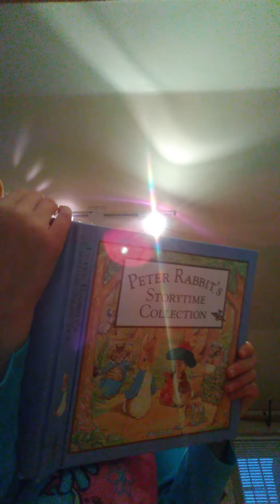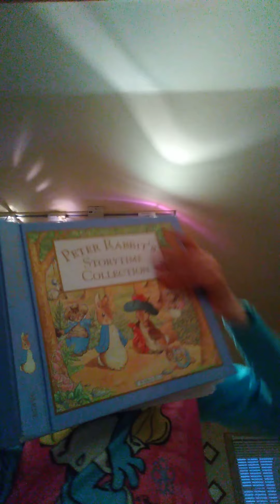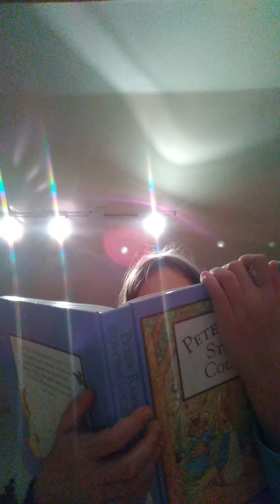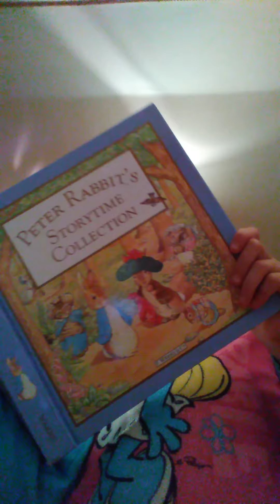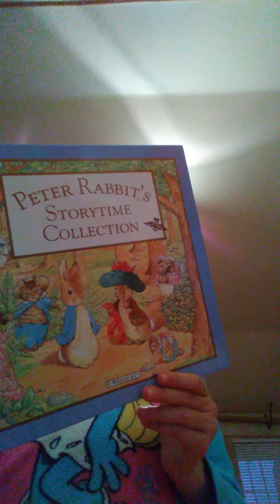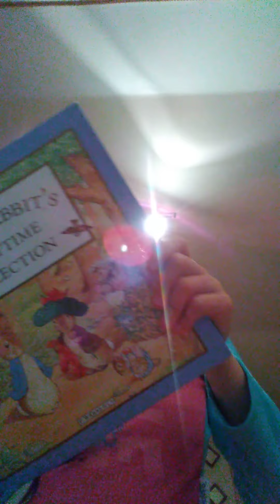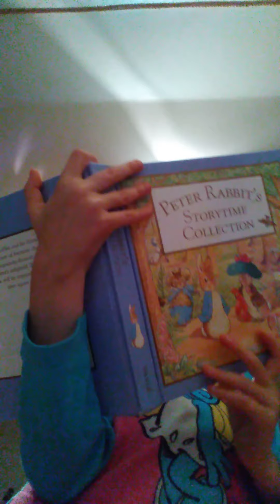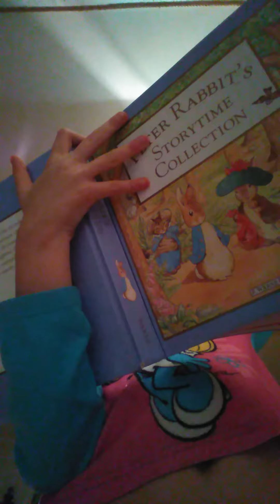The Tale of Two Bad Mice | Peter Rabbit’s Storybook Collection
This is The Tale of 2 Bad Mice. Day 5 is tomorrow. I will try not to forget this time.